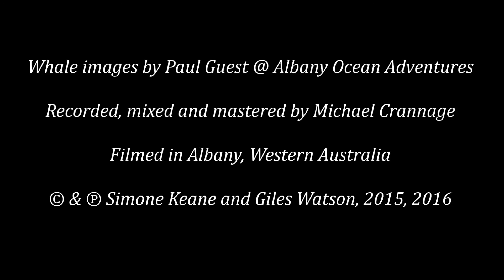Whale Song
Album Launch: Albany Town Hall, 12th March 2016, 7pm
Tickets available from: Albany Public Library

Vocals and Guitar: Simone Keane
Cello: Kiersten Fage
Violin: Charlie McCarthy

Whale images by Paul Guest @ Albany Ocean Adventures
Recorded, mixed and mastered by Michael Crannage

Cerulean windows
Slow-rippling wonders
Dappling freedoms
Deepening fathoms

Icefloes in winter
Life flows in water
Shallows in summer
Shadowy swimmer

Echoes like dreamings
Anchorless driftings
Flickers and flittings
Flukes in the flowings

Gleams in the moonlight
Glamours at midnight
Planktonic breathings
Tectonic  birthings

Icefloes
Life-flows
Shallows
Shadows
Flukes and
Flickers
Gleams and
Glamours
Windows
Wonders
Freedoms
Fathoms

Deepening fathoms
Dappling freedoms
Under the moon
Ultramarine